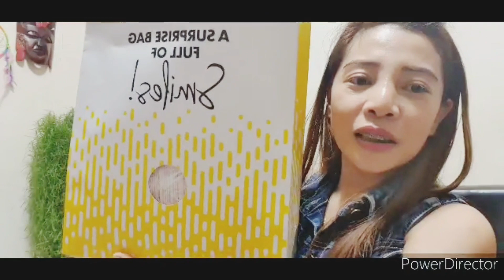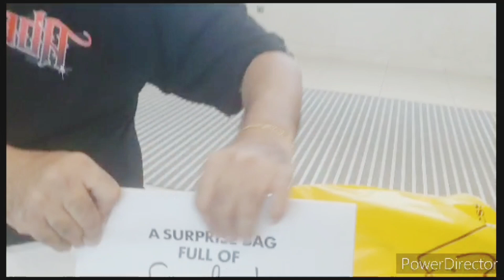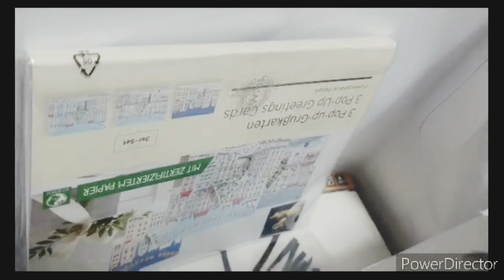A Surprice Bag Full of SMILE!HappyFathersDay/Meraly Ejercito.